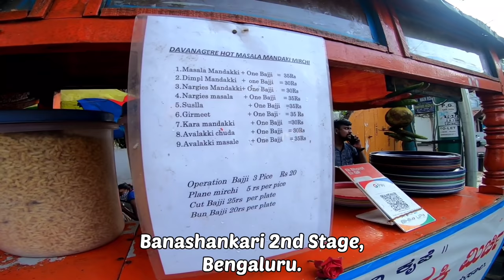Famous Davangere mirchi Mandakki / Operation Bajji / Bengaluru /Indian Food Street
Address :  9th Main Road, Siddanna Layout, Banashankari Stage II, Banashankari, Bengaluru, Karnataka 560070
Land Mark:Indian Post Office Banashankari Stage II